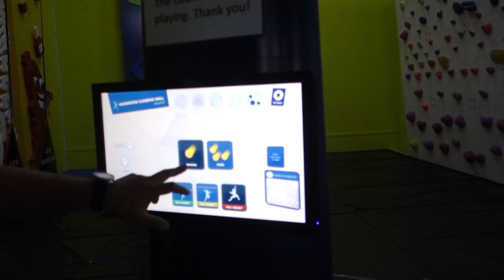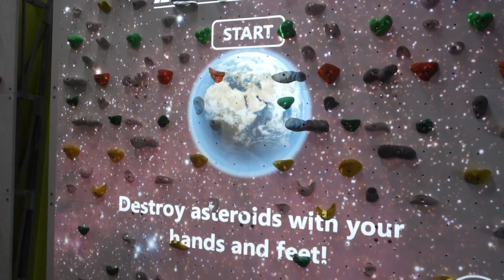AR Rock Climbing + Best YTF | Jade Seah Vlog #13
August had a lot of work and eating.

Commentated a "live"netball match for the S.E.A. Games with Kelly Latimer, shot for wt+ with fun and crazy people like Nathan Hartono and Tabitha Nauser, and stuffed my face with dry ramen at Kajiken and then with cake at Shop Wonderland.

Forced to eat Peruvian at TONO Cevicheria (it was actually really yummy!), shot the very straight-talking Cynthia Koh (check out the full video out on DELLAA!) and celebrated the younger brother's birthday for the second time (he turned 21; it is momentous!).

Found time for date night with the husband at COMO Dempsey, and spent a weekend away at a camp with my teammates -
 it was filled with a yummy BBQ, some embarrassing dancing and a lot of fun.

Finally rounded off the month with augmented reality rock wall climbing and what I consider to be the best Hakka yong tau foo in Singapore with Jamie Teo and back to work with some nonsense times in the DELLAA office with the imps, plus shooting a podcast with Andie Chen (video on that out next week!)